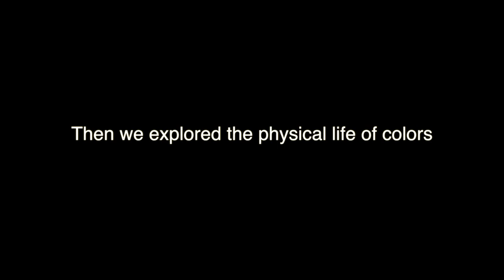The Yellow Sound- Viewpoints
Ohio University Actors approach the Kandinsky's avant-garde play, The Yellow Sound, using the movement form, viewpoints.

Lead by Blake Dava, in association with the Ohio University School of Theater 2017